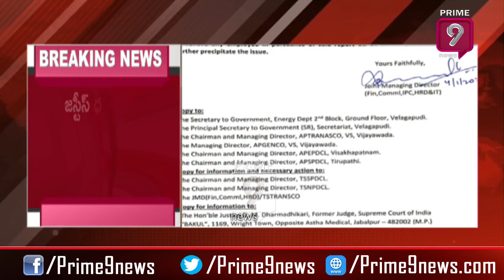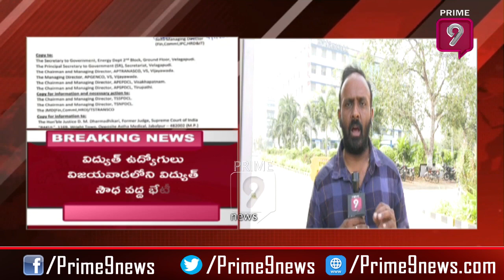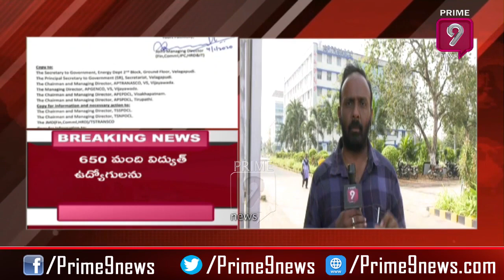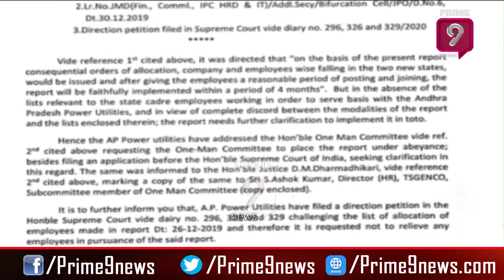Telangana Govt Releive AP Electricity Employees to AP | Prime9 News